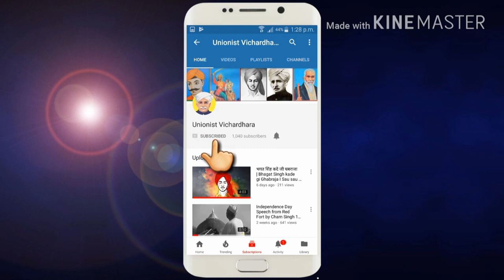बलदेवराम मिर्धा द्वारा करवाऐ गये काम जिनसे राजस्थान के किसान जी उठे I Laws made by Baldevram Mirdha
02 अगस्त 1953 को कृषक क्रांति का नक्षत्र धूमकेतु की तरह अपनी छटा बिखेर कर विलखते हजारो संगी साथियों और अनुयायियों को छोड़ इस नश्वर संसार को अलविदा कह गया।

महान् स्वतंत्रता सेनानी किसान केसरी बलदेवराम जी मिर्धा ने मारवाड़ रियासत में पुलिस विभाग के डीआइजी पद से स्तीफा देकर किसान कौम के लिए जो काम किया उसकी थोड़ी सी जानकारी देना चाहूंगा।

1. शिक्षा प्रसार के लिए रहबरे आज़म, दीनबन्धु सर छोटूराम जी के आव्हान पर 1925 में पुष्कर में अखिल भारतवर्षीय जाट महासभा के सम्मलेन का आयोजन|

2. 1927 बसंत पंचमी के दिन किसानो के बच्चो के लिए आवासीय किसान छात्रावासों का शुभारंभ...

3. सैटलमेंट एक्ट के तहत किसानो को कृषि भूमि का मालिकाना हक दिलाना|

4. लाग-बाग, बैठ-बेगार, ऊँच-नीच जैसी कुप्रथाओ का उन्मूलन कराने में सक्रीय योगदान|

5. किसान सभा की स्थापना.